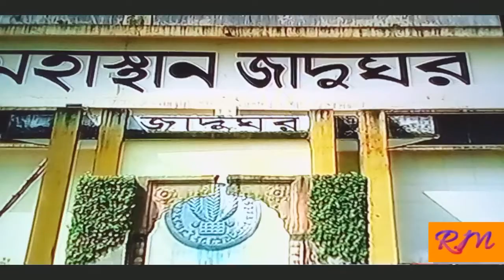মহাস্থানগর এখন কালচারাল রাজধানী,দেখুন বিস্তারিত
mohastangor,
mohasthan,
mahasthangarh,
mohasthan gor,
mohasthan ghornews24,
news bloopers,
newshour debate,
news today,
newsboys,
newscapepro,
news fails,
news live aaj tak,
news,
news live,
news hours debate latest,
news india,
news today live,
news aaj tak hindi live today,
news anchor,
news anchor fails,
news about clowns,
news anchors can't stop laughing,
news abp,
news about salt,
news anchor quits on air,
news anchor scandal,
a news live,
a news report,
a news corporation company,
a newspaper,
a news channel put wrong allegation on imran khan all day,
a news blooper videos,
a news anchor loses his mind on air after hearing one too many kardashian stories,
a news bloopers,
news be funny,
news background music,
news beat,
news bloopers september 2016,
news boys best songs,
news bangla,
news bloopers october 2016,
b news kolhapur,
b news kolhapur live,
bbc news,
b news kolhapur yesterday,
b news metro tv,
bbc news live,
b news kolhapur today,
b news today,
news channel,
news channel 428,
news clown,
news cnn,
news channels on youtube,
news channels live,
news cricket,
news clown stealing kids,
c news marathi,
c news sangamner,
c news sangli today,
c news untv,
c news kmm,
c news today,
news debate,
news direct,
news donald trump,
news delhi,
news daily,
news duterte,
news debate in hindi latest,
news darshan,
news dna,
news delhi aaj tak live,
d news plus,
d news space,
d news espanol,
d news sleep,
d news